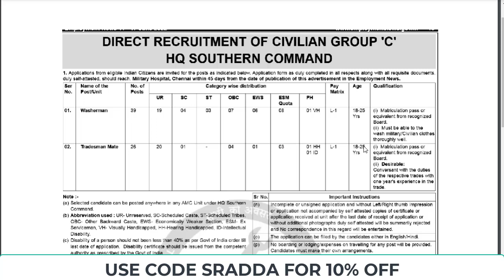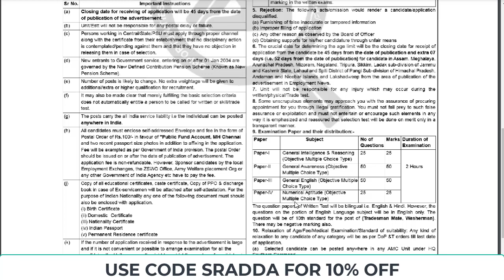HQ Southern Command Recruitment 2022 | HQ Southern Command Recruitment 2022 Application Form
HQ Southern Command Recruitment 2022→ Use Code: SRADDA

hq southern command recruitment 2022,
hq southern command military hospital recruitment 2022 10th pass offline apply,
hq southern command chennai,
hq southern command pune recruitment,
hq southern command recruitment 2022 examination eligibility & all details smart girl of pune,